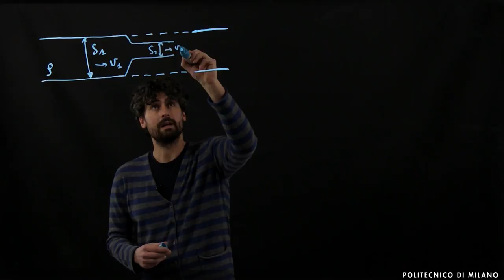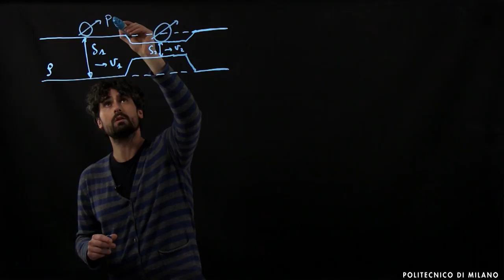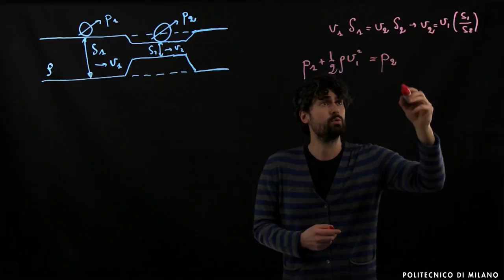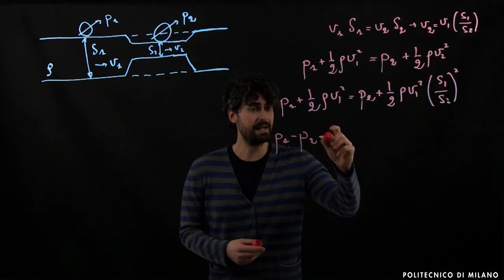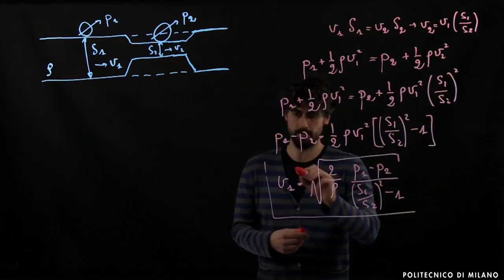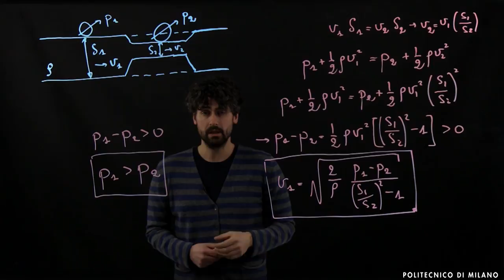Tubo di Venturi (Federico Bottegoni)